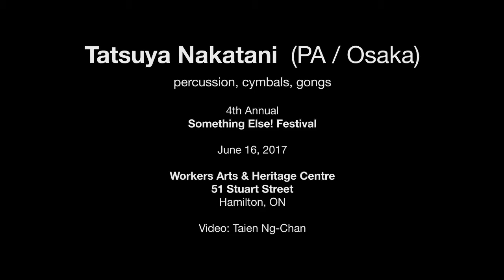Tatsuya Nakatani — June 16, 2017 — Something Else! Festival — Hamilton, ON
4th Annual

51 Stuart Street
Hamilton, ON